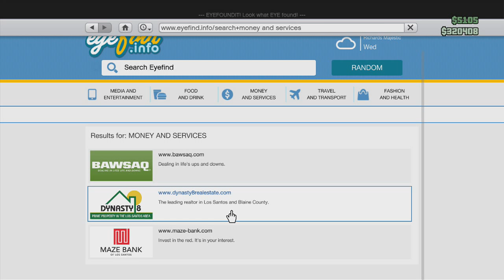Grand Theft Auto Online Gameplay Walkthrough Part 9 - Muscle Car Racing ( Xbox 360 )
Time to have some fun in the long awaited Grand Theft Auto Online mode for Grand Theft Auto 5. Today we get to race in my extremely awesome Muscle car and show off what it can do!

This series will feature my Crew, The Krewella, performing missions, heists, robberies and much more in Grand Theft Auto Online. It will also feature the other members of my gang and it'll make for some really fun (and funny) times, I can tell you that! Be sure to subscribe to be notified when we post more because I can tell you one thing, there will be a LOT of Grand Theft Auto Online going up on the channel

Los Santos: a sprawling sun-soaked metropolis full of self-help gurus, starlets and fading celebrities, once the envy of the Western world, now struggling to stay afloat in an era of economic uncertainty and cheap reality TV. Amidst the turmoil, three very different criminals plot their own chances of survival and success: Franklin, a former street gangster, now looking for real opportunities and serious money; Michael, a professional ex-con whose retirement is a lot less rosy than he hoped it would be; and Trevor, a violent maniac driven by the chance of a cheap high and the next big score. Running out of options, the crew risks everything in a series of daring and dangerous heists that could set them up for life. The biggest, most dynamic and most diverse open world ever created, Grand Theft Auto V blends storytelling and gameplay in new ways as players repeatedly jump in and out of the lives of the game's three lead characters, playing all sides of the game's interwoven story. All the classic hallmarks of the groundbreaking series return, including incredible attention to detail and Grand Theft Auto's darkly humorous take on modern culture, alongside a brand new and ambitious approach to open world multiplayer.

Los Santos & Blaine County: Our largest open world yet - by far - and spanning vastly diverse cultural and geographical areas, the entire world of Grand Theft Auto V is open from the very beginning of the game to explore. Visitors to the greater metropolis of Los Santos and the countryside of Blaine County will encounter faded celebrities, meth heads, party people, violent gangs, hikers, bikers and every other manner of colorful denizen. You'll be able to traverse everywhere from the tops of the mountains, through the streets of Los Santos and to the depths of the ocean floor
'Recreational' Activity: The open world of Grand Theft Auto V is not just massive in scale, but will offer more to get into than ever before. For recreation, play a bit of golf or tennis, zen out with some yoga or cycle through the countryside... For adrenaline heads, parachute over the city, or customize your Cheetah and take it to the streets to race suckers for money... Or earn cash the old fashioned way, by taking it - whether by ripping off liquor stores or by buying and taking over businesses that will earn you dividends... Even minding your own business having a stroll you may meet one of Los Santos' weirdos, junkies, drunkies, or starlets and find yourself off on a wild misadventure you never expected...

Heists: Petty crimes, hustling and stealing cars can only get you so far in Los Santos. To score big, Michael, Franklin and Trevor will work together to pull off grand Heists - big, multi-part missions that require careful preparation, recruiting, and precise (and often explosive) execution. Cash is king in GTAV and while there will be plenty of ways to acquire and spend it - heists are the way to earn the big bucks.
Grand Theft Auto Online is a dynamic and persistent online world for 16 players that begins by sharing gameplay features, geography and mechanics with Grand Theft Auto V, but will continue to expand and evolve after its launch with new content created by Rockstar Games and the Grand Theft Auto community. Grand Theft Auto Online takes the fundamental Grand Theft Auto concepts of freedom, ambient activity and mission-based gameplay and makes them available to multiple players in an incredibly detailed and responsive online world.

In Grand Theft Auto Online, players have the freedom to explore alone or with friends, work cooperatively to complete missions, band together to participate in activities and ambient events, or compete in traditional game modes with the entire community, all with the personality and refined mechanics of Grand Theft Auto V.

Players can invest in their character through customizing their appearance, improving their stats, owning customized vehicles, purchasing personal property, and taking part in missions, jobs and activities to earn reputation and cash to open up new opportunities to rise through the criminal ranks. The world of Grand Theft Auto Online will constantly grow and change as new content is added, creating the first ever persistent and dynamic Grand Theft Auto game world.